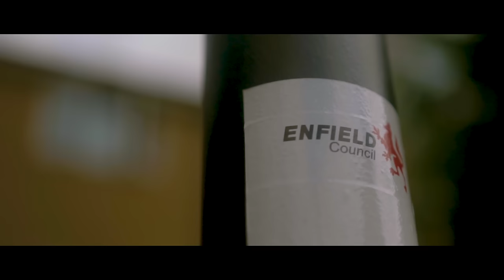Dee - Paper Grew (Music Video)